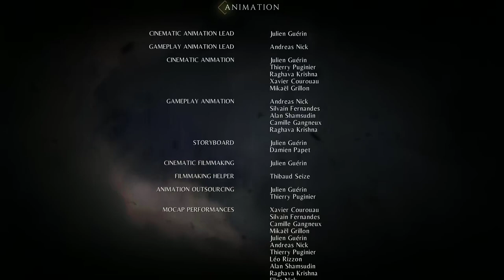A Plague Tale Innocence Ending Chapter 17 Epilogue For Each Other Walkthrough